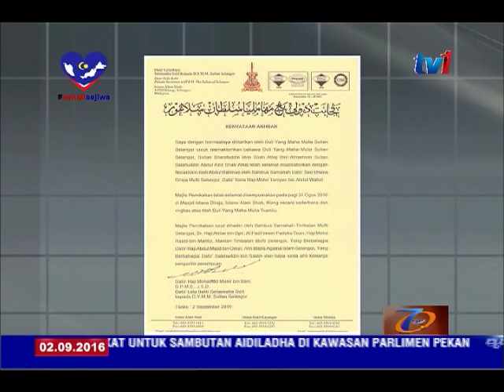PEMBACA BERITA RTM BERNIKAH DENGAN SULTAN SELANGOR [2 SEPT 2016]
Sultan Selangor, Sultan Sharafuddin Idris Shah selamat diijab kabul dengan pembaca berita Radio Televisyen Malaysia (RTM),
Norashikin Abdul Rahman di Masjid Istana Diraja, Istana Alam Shah, Klang, 31 Ogos lepas.

Pernikahan tersebut diadakan dalam satu majlis yang sederhana dan ringkas atas titah baginda.